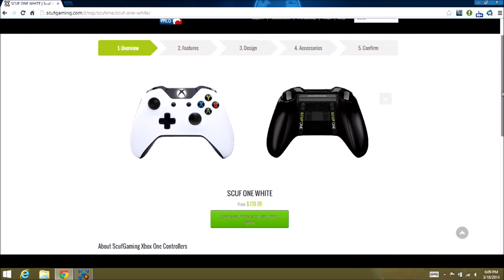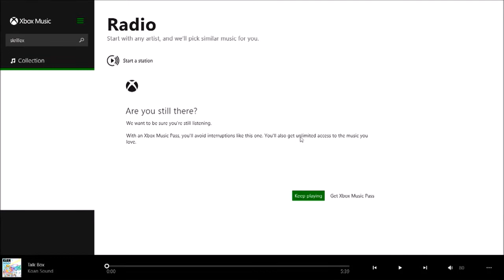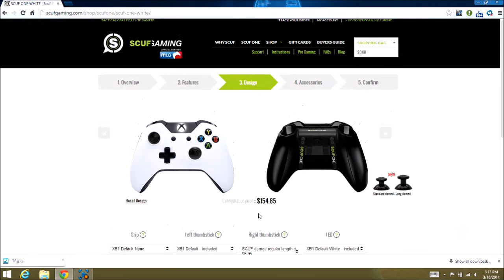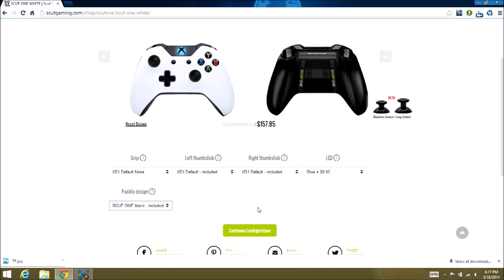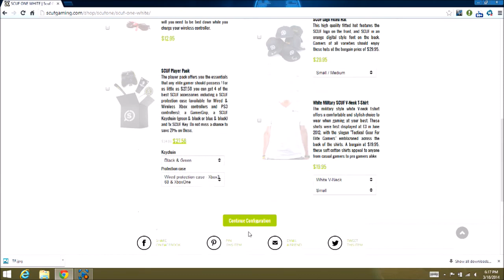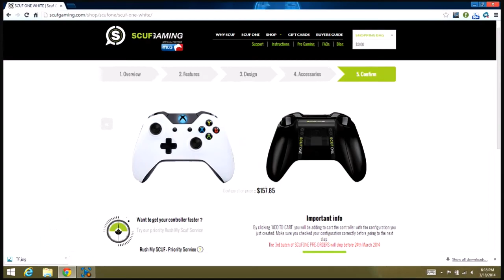Scuf One Review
quick run down of my week with the Scuf One and Pricing break down if anyone was curious